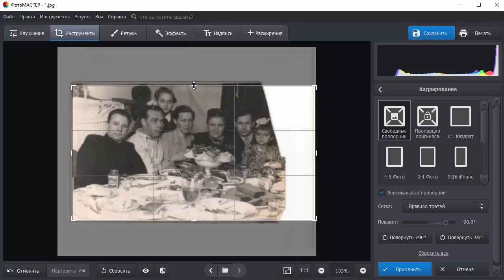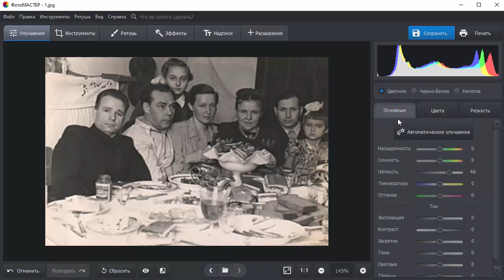Как восстановить старые фотографии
Нужно восстановить старые фотографии? Скачайте программу ФотоМАСТЕР

📌 Для начала нужно оцифровать фотографии. Лучше всего воспользоваться сканером. Снимок рекомендуется сканировать с разрешением не менее 600 dpi. Если фотография маленькая, можно поставить разрешение 1200 dpi. Большие фотографии сканируйте с разрешением не менее 300 dpi. Если сканера нет, то просто сфотографируйте нужные кадры.

📌 Когда фото будут оцифрованы, вы сможете перейти к обработке и восстановить фото. Запустите программу ФотоМАСТЕР и откройте в ней снимок.

📌 Необходимо повернуть фото или обрезать потрепавшуюся кромку? Воспользуйтесь функцией «Кадрирование». Просто установите новые границы и сохраните результат.

📌 Нужно восстановить отсутствующий фрагмент? Активируйте «Штамп» в разделе «Ретушь». Проведите по месту, которое хотите восстановить. Поверх фото появятся два контейнера, которые свободно можно передвигать по снимку. Перетащим тот, от которого идет стрелочка, в место с нормальным фоном.  Повторяйте действия до тех пор, пока отсутствующая часть изображения не будет полностью восстановлена. Также с помощью штампа можно удалить ненужные элементы на фотографии — следы от перегибов, трещины, пятна и прочие дефекты.

📌 Фото не хватает четкости? Перейдите в раздел «Улучшения» и настройте параметр «Четкость». Если фото все равно кажется размытым, то продолжите работу во вкладке «Резкость». Настройте силу. Не перестарайтесь, так как на фото могут появиться артефакты. Убрать их можно за счет коррекции параметра «Порог».

Теперь вы знаете, как восстановить старые фотографии! Понравился урок? Смотрите другие видео на нашем канале: